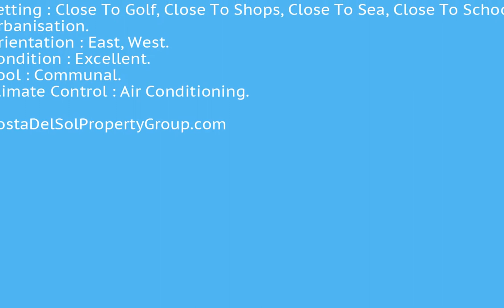2 Bedrooms Middle Floor Apartment in Costalita, Costa Del Sol FOR SALE €265,000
2 Bedrooms Middle Floor Apartment in Costalita, FOR SALE €265,000Middle Floor Apartment, Costalita, Costa del Sol.
2 Bedrooms, 2 Bathrooms, Built 110 m², Terrace 30 m².

Setting : Close To Golf, Close To Shops, Close To Sea, Close To Schools, Urbanisation.
Orientation : East, West.
Condition : Excellent.
Pool : Communal.
Climate Control : Air Conditioning.Close To Golf;Close To Shops;Close To Sea;Close To Schools;Urbanisation To view and enquire about this property please